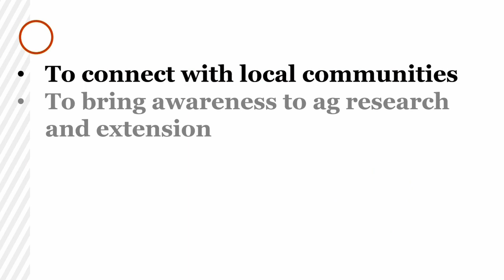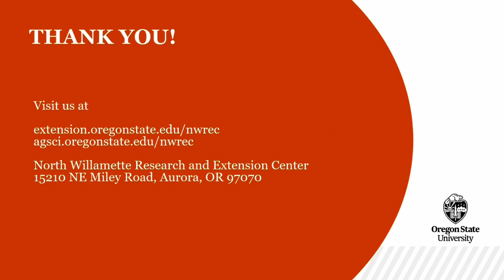2023 Community Open House-NWREC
Highlights from the 2023 Community Open House at the North Willamette Research and Extension Center.  This annual event is to showcase our programs and engage with the local communities.